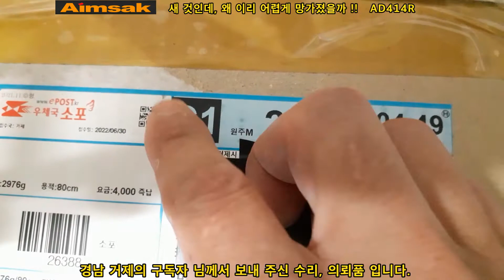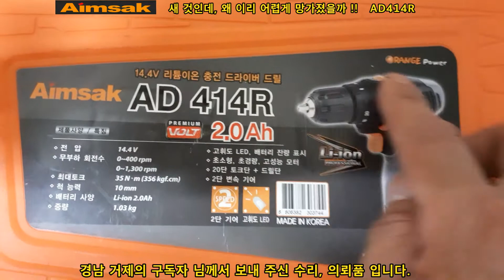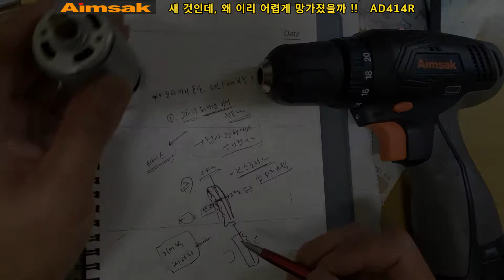아임삭 충전드릴수리,,새 것인데 손 볼 곳이 많다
아임삭 충전드릴수리,,새 겻인데 손 볼 곳이 많다